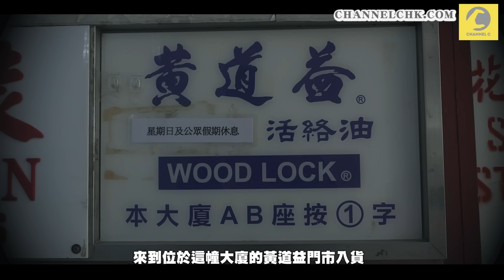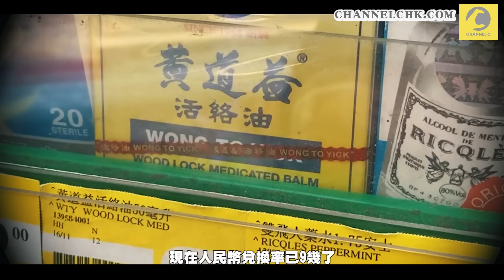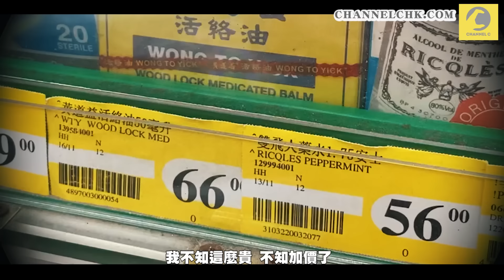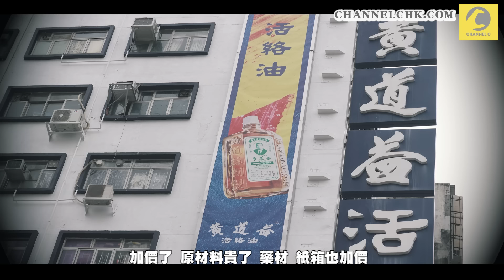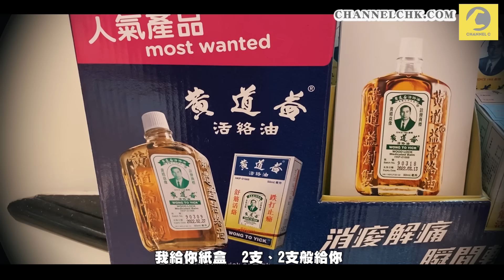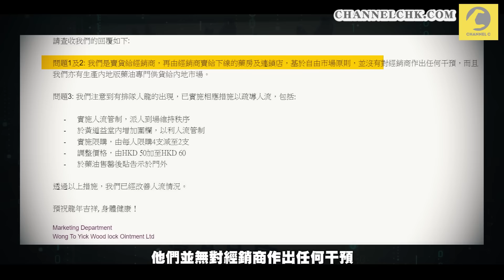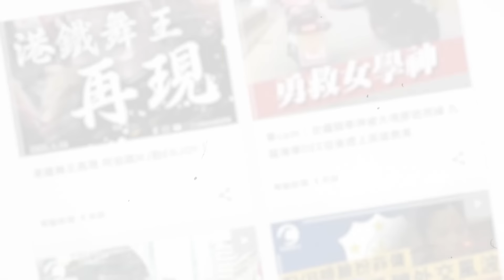水貨客藥房聘逾百長者排隊 攻陷深水埗總店搶購藥油 每日上演「老年版MMA」 搞到爆缸扭傷腳！｜Channel C HK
近月在深水埗港鐵站外，幾乎每日上演「公公婆婆MMA」，為搶購藥油搏盡老命，有人因而由樓梯滾下來跌傷腳、有人更「爆缸」撞傷頭. 詳情：

異度空間工作室門市 👉九龍旺角朗豪坊L6-21舖 (Log-on 外面)